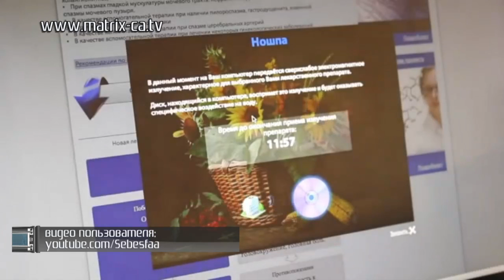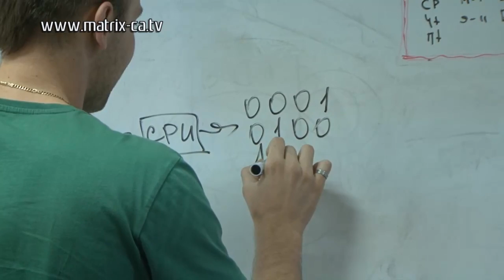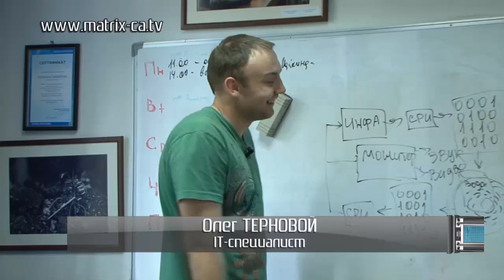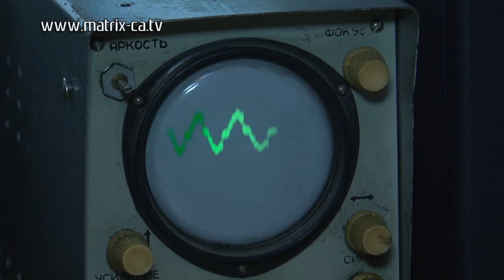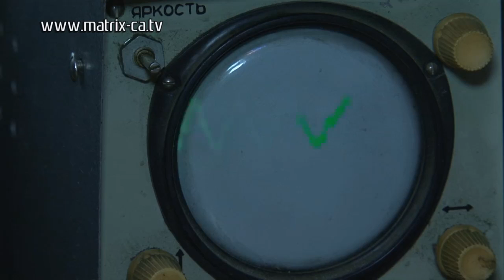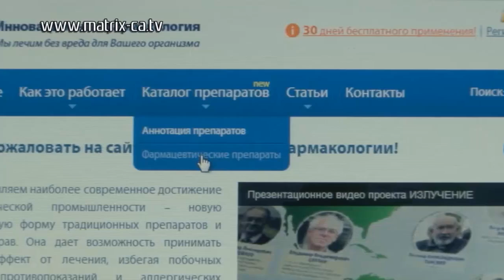Можно ли скачать лекарства... из Интернета!? (223)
Думаете, это - такая шутка? Ничего подобного! В сети огромное множество ресурсов, которые предлагают за определенную плату скачать любой лекарственный препарат! Представляете, клинкул на ссылку, вставил диск - и все! Таблеточка виртуальная уже ваша.

Вам смешно? Нашим специалистам тоже...